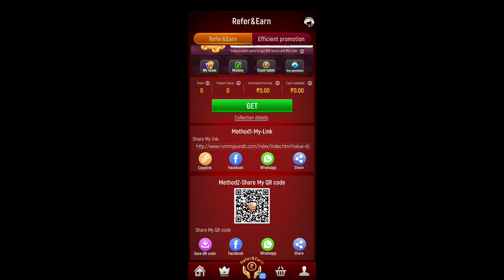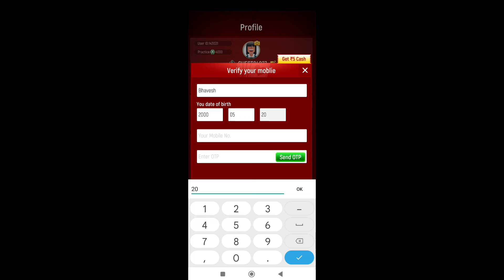Get ₹100 | New Rummy Earning App Today | New Rummy App Sign-Up Bonus ₹100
@Tech 4 Earning

2. Signup using my code: *bhalbr595*

only for 18 + playing a game your own risk...

We will not be held responsible for this. So play

इसके लिए हमें जिम्मेदार नहीं ठहराया जाएगा। तो अपने जोखिम पर खेलें

Your Query :
41 rs bonus rummy app today
50 bonus rummy app today
51 bonus rummy app
51 bonus rummy app today
51 rs bonus rummy app today
new app today
new launched rummy app today
new rummy launch today
new rummy today
rummy download link